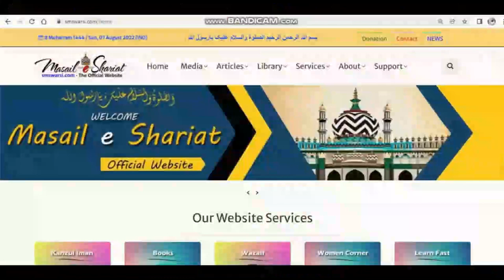e Shariat Channel Par Islamic Suwal Jawab Kaise Puche | Mail Par Jawab Payen | Sunni Channel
(NEWS & Update) 📰 📅⏰
Upcoming Videos & Live Timing
masail e shariat channel par suwal karen
sikander warsi se suwal kaise puche
how to ask a question to sikander warsi